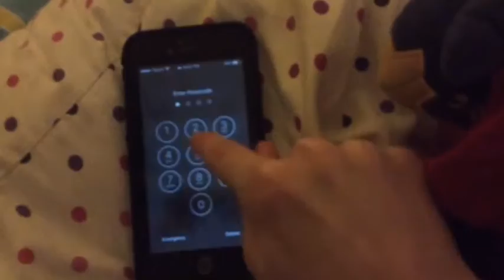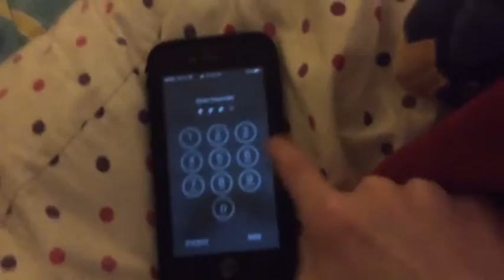The.... Garchomp Night!